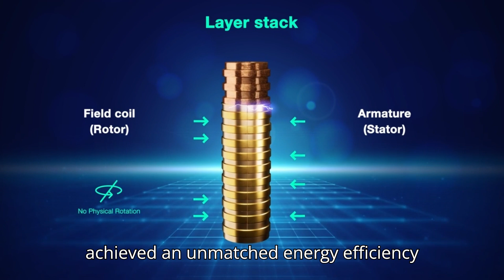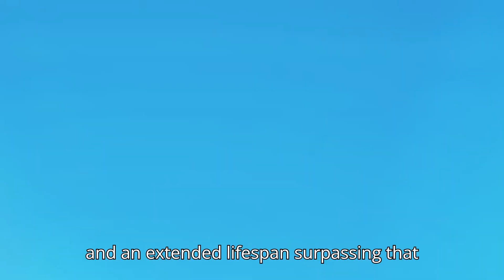AI Smart Electromagnetic Generator (AISEG)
AI Smart Electromagnetic Generators (AISEG).
World's First... The Future Is Here...

A breakthrough innovation

AI Smart Electromagnetic Generators (AISEG) is a revolutionary power generation technology, safely sustained by the world’s first non- rotational power generation system. It is an innovation like never before, one that has the potential to transform how electricity is consumed – without the need for fuel.

AISEG is the result of pioneering research by South Korea’s SEMP Research Institute.

Today, with over 70 patents, AISEG is ready for commercial application, with the technology endorsed for its efficiency by the Korea Electric Power Research Institute and the Korea Laboratory Accreditation Scheme. A global gamechanger.

AISEG marks the next leap in the evolution of technology – one that generates energy with ZERO FUEL and ZERO EMISSIONS.

Benefits

What makes AISEG unique is that it can meet the ever-growing demand for electricity, wherever you need it, for any application, through the world’s first non-rotational power generation system.

AISEG can be applied as a scalable, expandable, and mobile power source. It marks the next leap in the evolution of technology delivering the promise of a truly sustainable planet. Some of its stand-out benefits are:

    No carbon or heat emissions
    Self-powered with zero fuel usage
    Outstanding efficiency of 1796%
    Compact footprint for easy deployment a Standalone decentralized units
    No rotating parts
    Highly scalable and adaptable

How AISEG works

AISEG works on fundamental electromagnetic principles and the Inverse Square Law. Leveraging the principle of circular winding to create stable magnetic fields, the application of AI logic signals helps generate constant output frequency.

At the heart of AISEG is the Theory of Bandwagoning and the practical application of Biot Savart s Law and Faraday s Law.

A Super Magnet serves as a foundational component of the AISEG technology. Today, AISEG is the worlds first successful system that generates higher efficiency output compared to input power.

Capturing the attention of the world for its limitless opportunities in promoting clean energy, SEMP Group and Global Solutions for Project Management present a pathbreaking innovation.

The AI Smart Electromagnetic Generator technology will not only accelerate the journey to Net Zero but is a breakthrough poised to reshape the global energy landscape.

AISEG serves as a beacon of hope, a testament to human ingenuity, and a symbol of purpose-driven innovation.

AI Smart Electromagnetic Generators (AISEG) is a revolutionary power generation technology, safely sustained by the world’s first non-rotational power generation system. An innovation like never before, it can meet the ever growing demand for electric power – without fuel!

Power of Science

AISEG works on fundamental electromagnetic principles, the Inverse Square Law and the Theory of Bandwagoning.